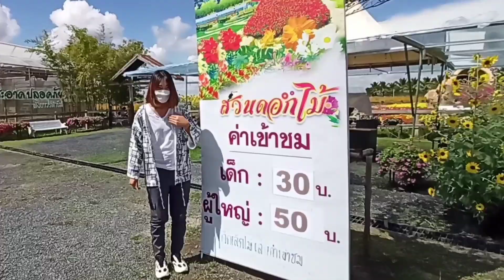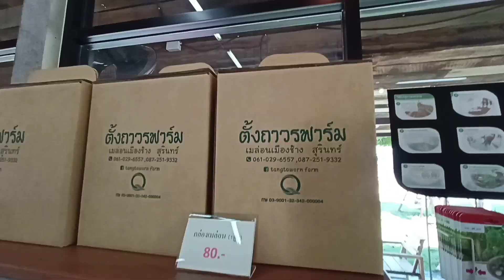ตั้งถาวรฟาร์ม" 🌻สวนดอกไม้กลางทุ่งกุลาร้องไห้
🌻"ตั้งถาวรฟาร์ม" 🌻
สวนดอกไม้กลางทุ่งกุลาร้องไห้ 🌼🌺🌸
🚩มีดอกไม้สวยงาม มีผักไฮโดรโปนิกส์
มีเมล่อนหวานฉ่ำ กรอบ นุ่ม หอม และยังมีอาหาร เครื่องดื่ม รสชาติกลมกล่อมอีกด้วยบรรยากาศดี ลองแวะเวียนไปเที่ยวกันค๊า
🚗ข้ามสะพานแม่น้ำมูล อ.สตึก ไปไม่ถึง 10 นาที ก่อนถึงแยกทางพาด
📌ตั้งอยู่ที่ ต.ยะวิก อ.ชุมพลบุรี จ.สุรินทร์